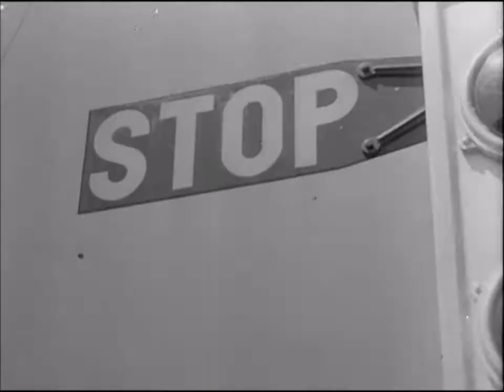Young Carole Landis Patric Knowles ~ The Patient In Room 18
Actress Carole Landis appears as an extra in this scene from the 1938 drama The Patient In Room 18 starring Patric Knowles and Ann Sheridan ~ Please